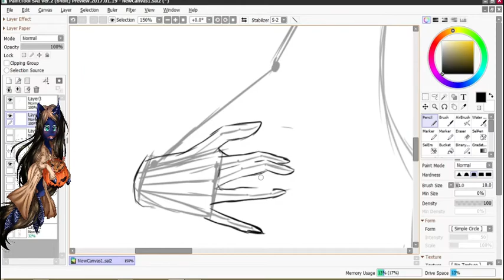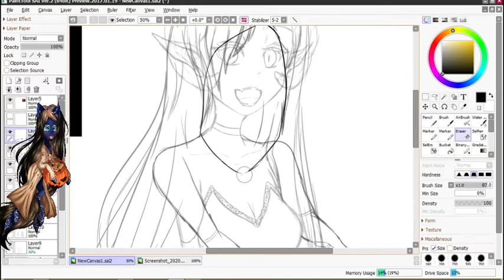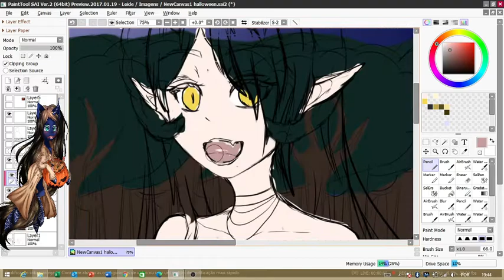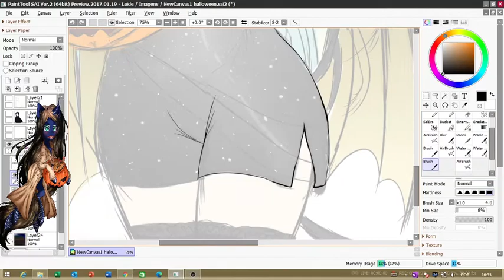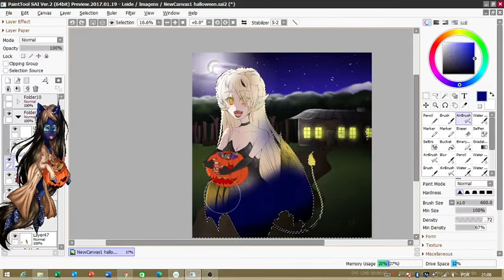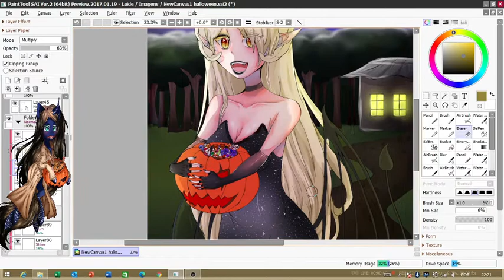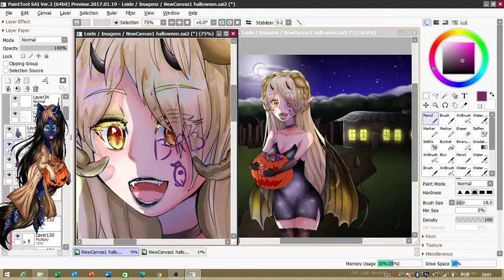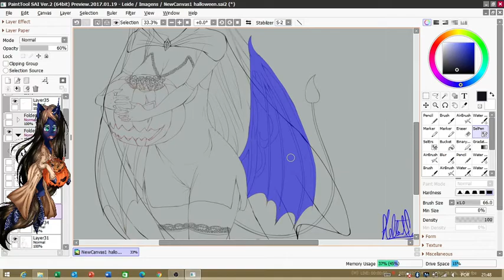Happy Halloween! (New Oc?!)-SpeedPaint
Hello loves, I'm sorry I left, but I already arrived with a Halloween design. :o

0:00 - 3:45 : YUMMI Closkie - Flaris
3:46 - 8:57 : Odd Chap - Halloween Party
8:58 - 11:56 : [Electro House] Marnik - Hocus Pocus
12:00 - 16:03 : [Hashiyan Amatsuki] - Happy Halloween